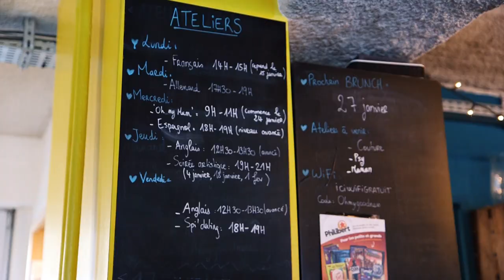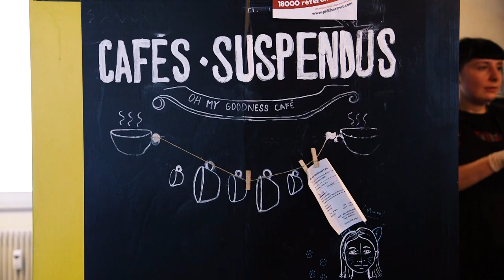Café 'Oh My Goodness'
‘’ OH MY GOODNESS CAFE ‘
’  Café niché près de la Porte de l’hôpital, Oh My Goodness Café est un lieu atypique où l’échange, les valeurs humaines, la rencontre sont primordial. Il s'agit d'un café associatif mais pas comme les autres                                                             Reportage : Antoine THOMAS - Marc JONAS – Chloé FABRE